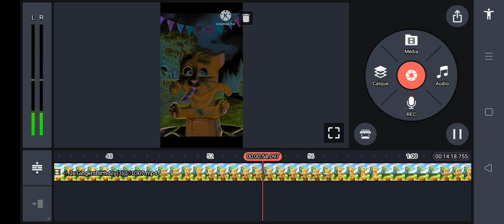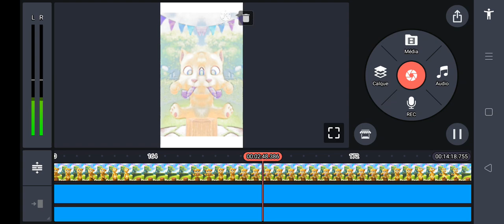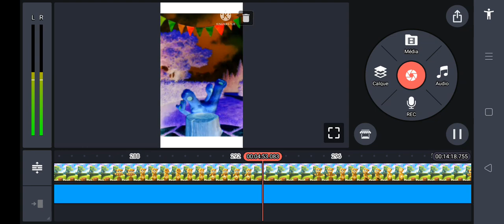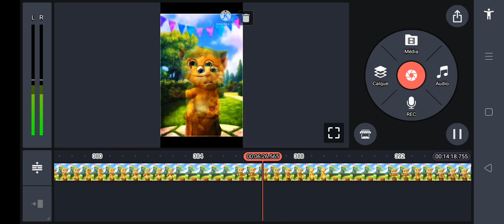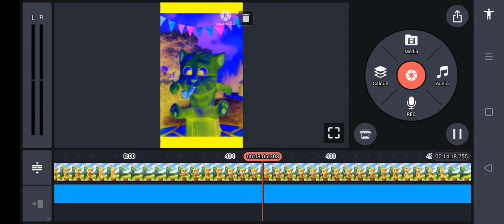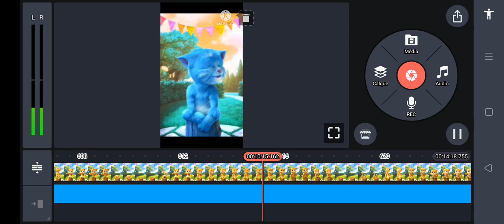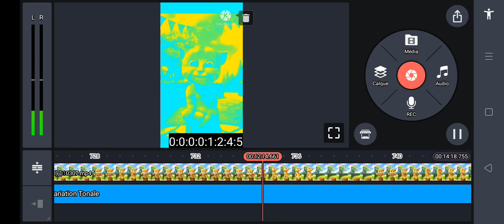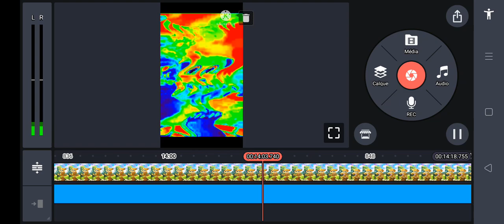talking ginger 2 effects sponsored by preview 2